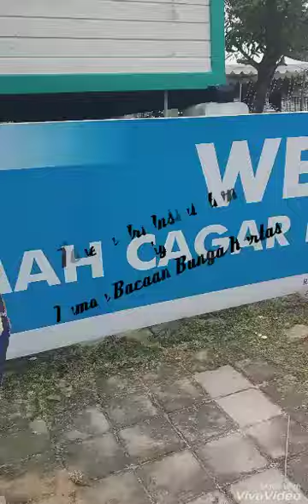Pameran Seni Karya anak-anak TBM Bunga Kertas (Art & Literacy)